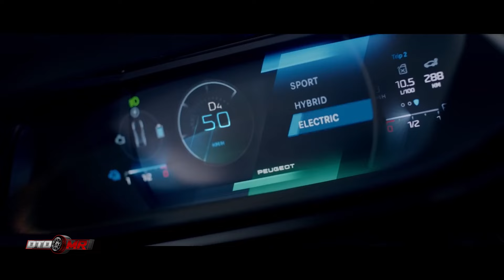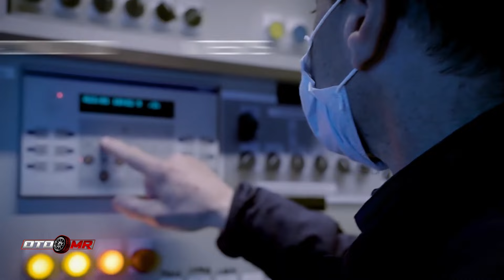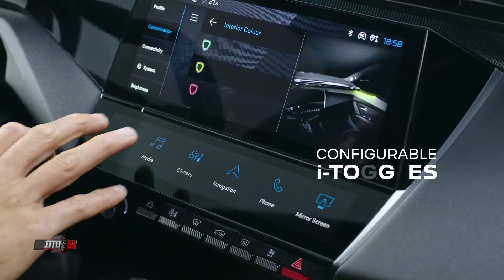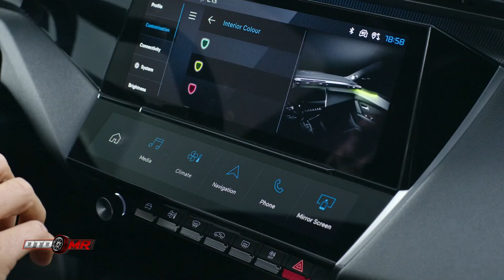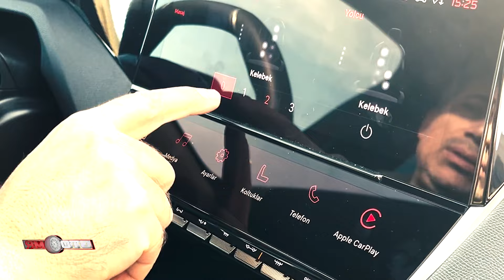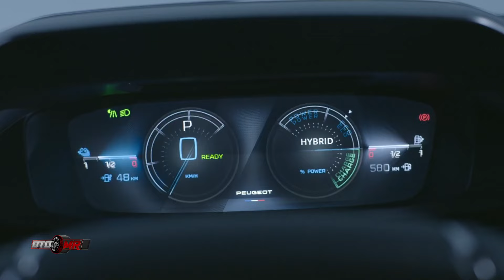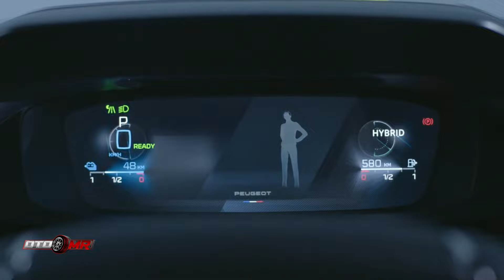PEUGEOT 408 GT! BU TASARIMA BU MOTOR OLMUŞ MU!?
Arkadaşlar Merhaba,

BU HAFTA PEUGEOT 408 GT 1.2 PURETECH EAT8 MODELİNİ İNCELİYORUZ...

Peugeot tasarım konusunda her zaman iddialı bir marka olmasına rağmen Peugeot 408 ile bizce kendini de aşan bir çizgiye ulaştı. SUV sınıfınfa olan otomobil Fastback adı verilen son derece spor ve bir o kadar da kullanışlı bir tasarımla yola çıkıyor. Tasarım bu kadar iddialı iken teknoloji ve motor konusunda hangi durumda?
İşte bu sorunun cevabı videoda...

Otomobilleri seviyorsanız takipte kalın!